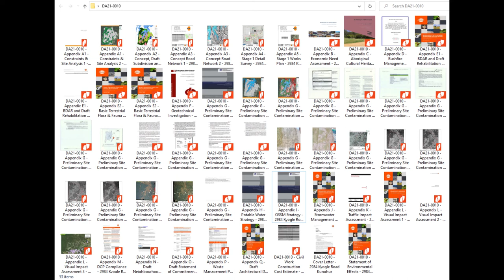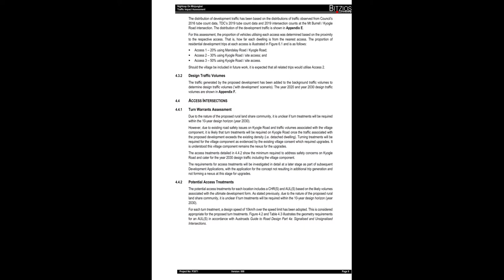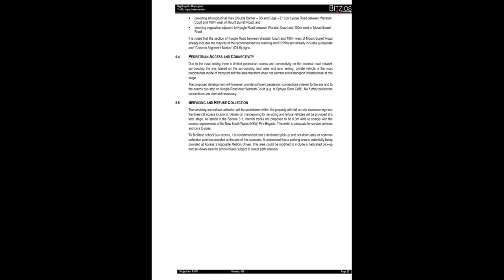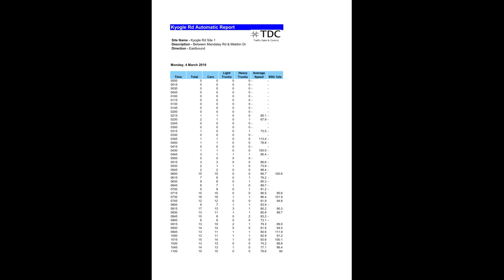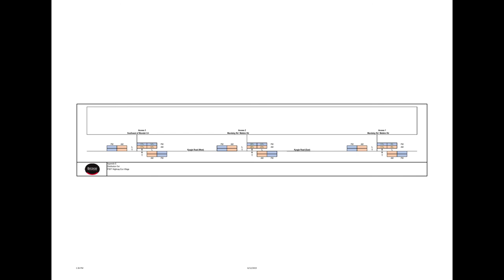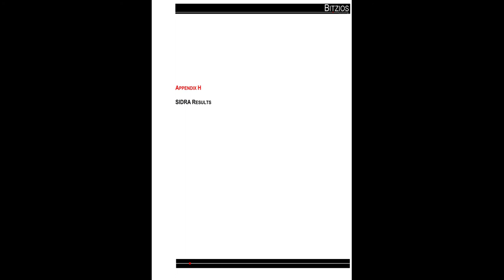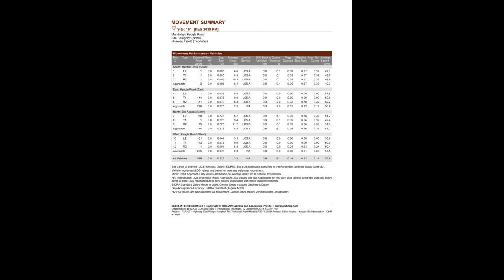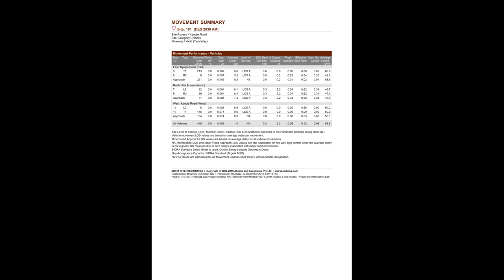DA21-0010 Appendix K Traffic Impact Assessment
by Bitzios dated 22 December 2020 for Nightcap on Minjungbul, 100 pages